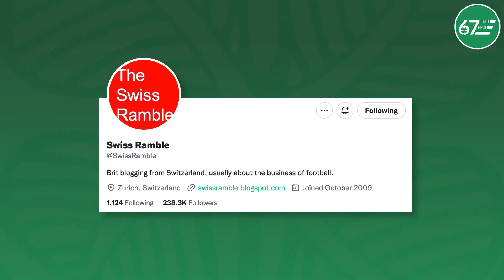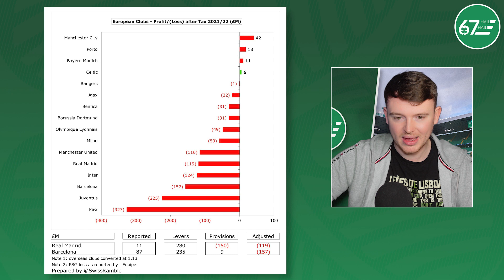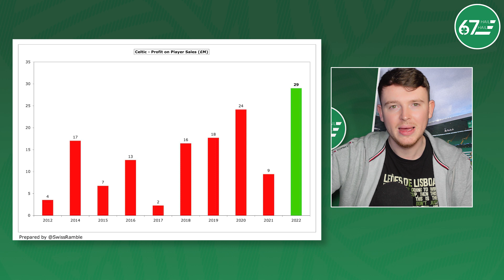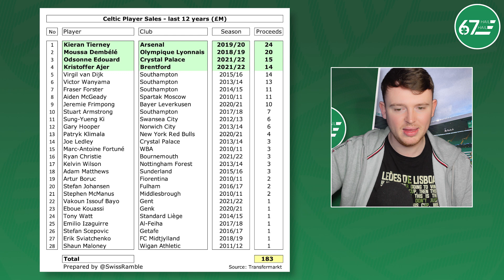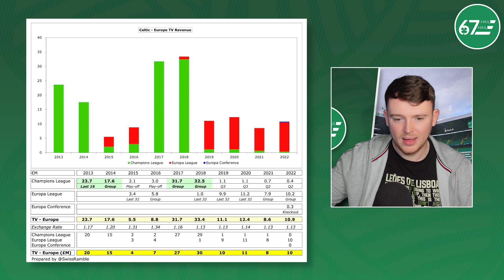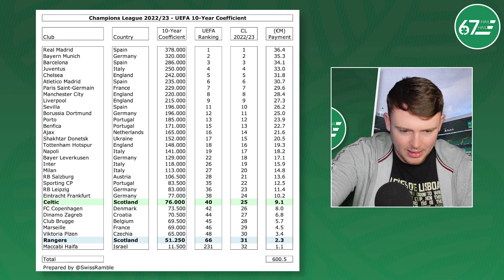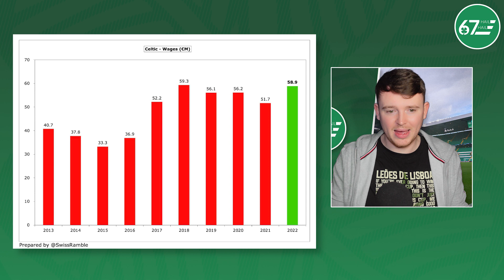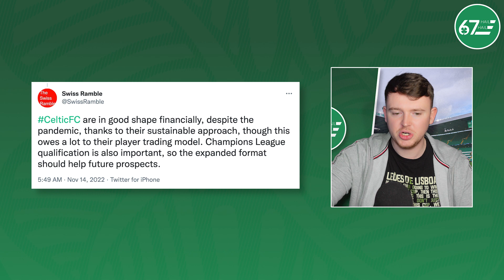Scotland's best, highest wages ever & Ange's grand plan | Celtic's 2021/22 accounts analysed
Hamish takes a look at Celtic's 2021/22 financial figures after Swiss Ramble went in depth on the subject on Twitter.

00:00 Intro
02:18 The figures